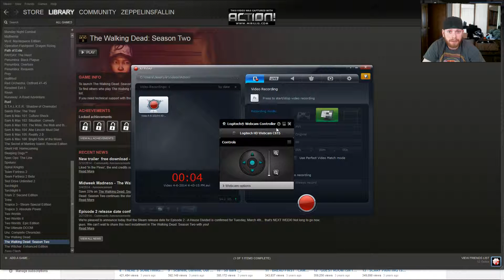Testing Action! video recorder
Testing to see how this looks on YouTube before I start uploading video files.